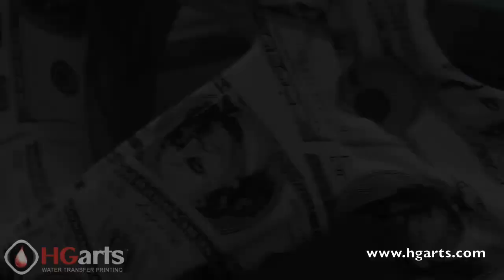Water Transfer Printing - Hydrographics - Wassertransferdruck Carbon Fiber Wheel Rims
Video shows Water Transfer Printing / Hydrographics / Wassertransferdruck process applied to wheel rims. Carbon Fiber Wheel rims shown during the first part of the video.